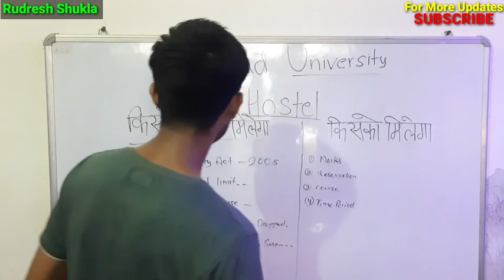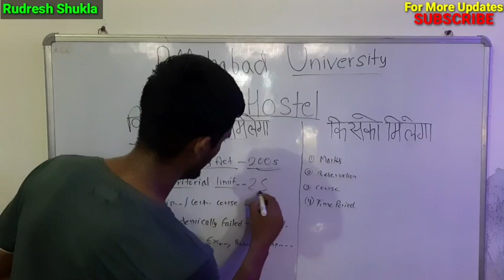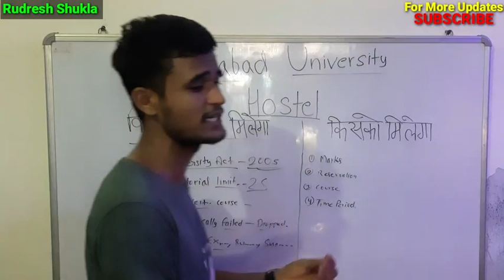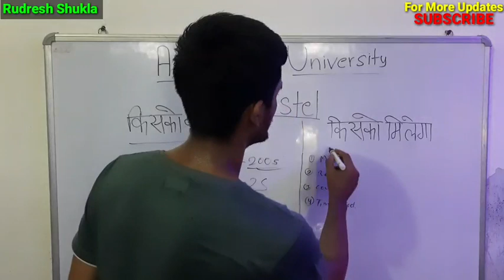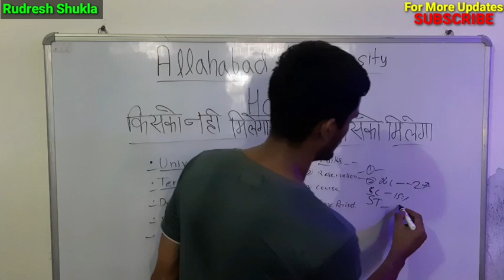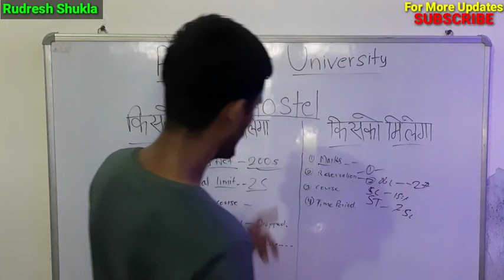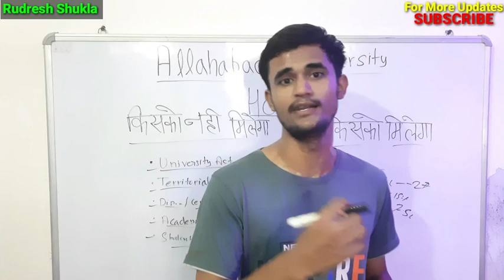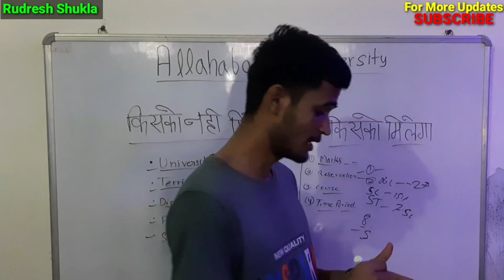Allahabad University hostel | Allahabad University registration 2023 | Councelling Cutoff Admission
*Allahabad university councelling 2023*
*Allahabad university cuet registration 2023*
*Abhinav dwivedi Allahabad University*
*University of Allahabad admission 2023*
*Rudresh shukla Allahabad university*
*Allahabad university previous year cutoff*
*Allahabad university BA cutoff*
*Allahabad university bsc cut off*
*allahabad university hostelallahabad* *university hostel feesallahabad university girls hostel*
*allahabad university hostel cut off 2022* *allahabad university pg hostel cut*

*Allahabad University BA Expected Cutoff 2023*
*Allahabad University cuet ug Expected Cutoff*
*University of Allahabad BA Expected cutoff*
*University of Allahabad cutoff*
*University of Allahabad cutoff 2022*
*University councelling documents*
*University of Allahabad cuet BA cutoff*
*Allahabad University BA official cutoff 2023*
*Allahabad University BA official cutoff 2022*
*Abhinav dwivedi university of Allahabad*
*Cuet ug BA cutoff*
*Rudresh Shukla*
*Abhinav dwivedi*
*RudreshShuklaAU
*Rudresh shukla
*Allahabad University BA Registration*
*Allahabad University BA councelling*

*Allahabad university Expected Cutoff*
*Allahabad university abhinav dwivedi*
*Allahabad university*
*Allahabad university ka cutoff Kitna jata hai*
*Allahabad university ka registration*
*cuet ug result*
*cuet ug Registration*
*University of Allahabad abhinav dwivedi*
*Allahabad university registration*
*cuet ug councelling 2023*
*Allahabad university llb enterence exam 2023*
*Allahabad university pg enterence exam 2023*
*cuet ug cutoff*
*cutoff 2023*
*Allahabad university cut off 2022*
*All university expected cutoff*
*Allahabad university affilated colleges*
*Allahabad university best affilated colleges*
*abhinav dwivedi affilated colleges*
*Rudresh shukla*
*Allahabad university affilated colleges cutoff*
*kab aayegi cutoff*
*affilated colleges cutoff*
*first cutoff*
*University of Allahabad first cutoff*